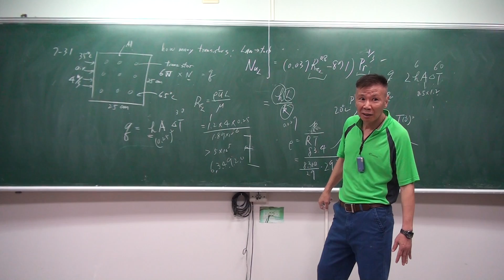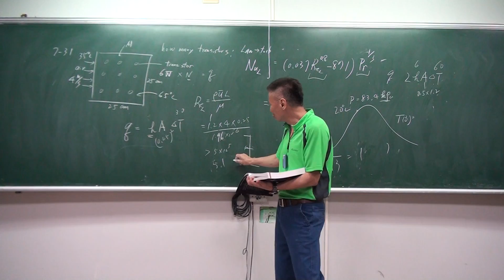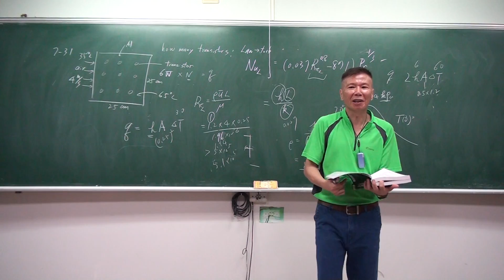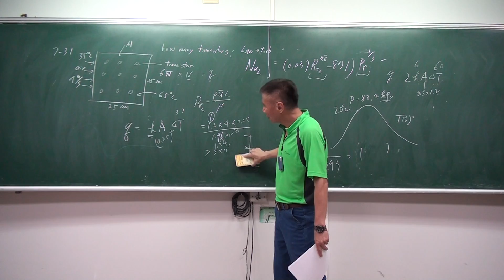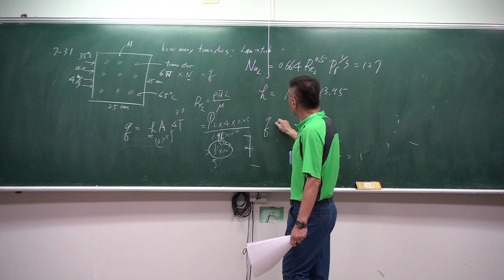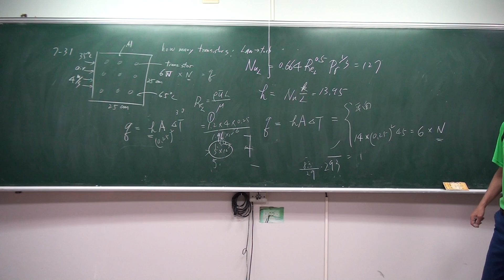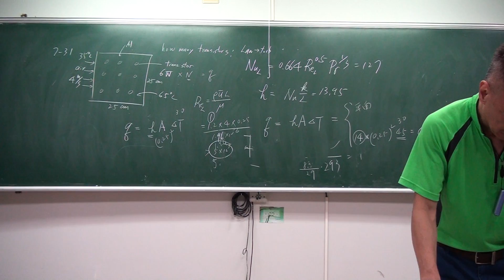熱傳學 之剛式教學 57 External heat convection, problem solutions by skwang 義守大學 王曉剛